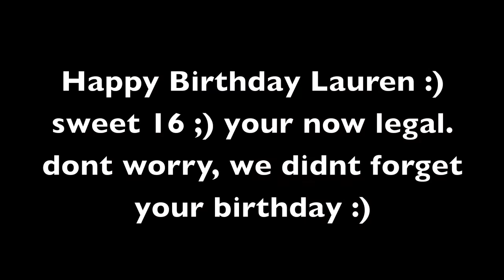Happy Birthday Lauren